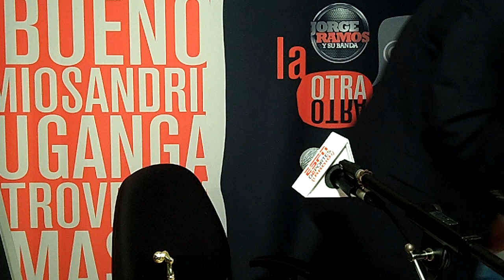El Azteca no merece un Boca-Riber. Sandrin. JRySB. ESPN.